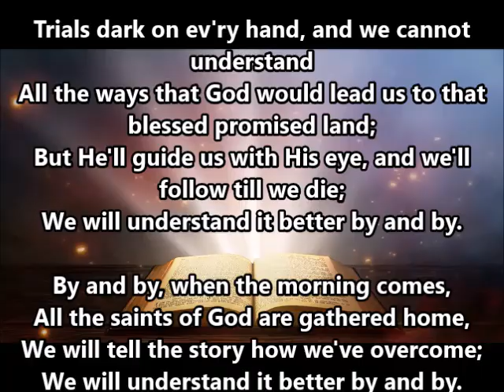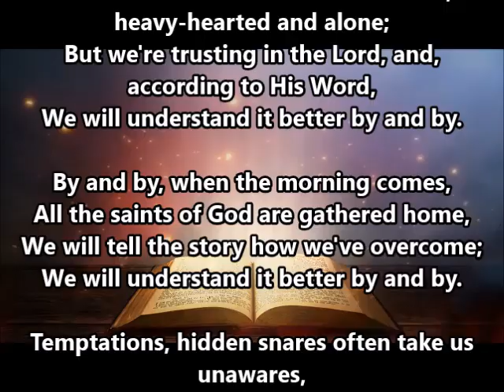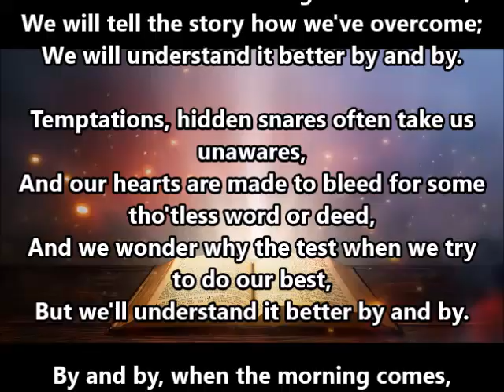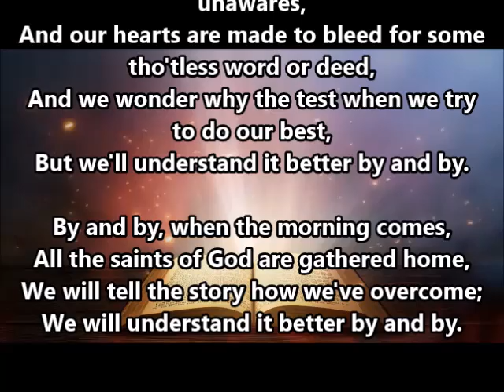When the Morning Comes